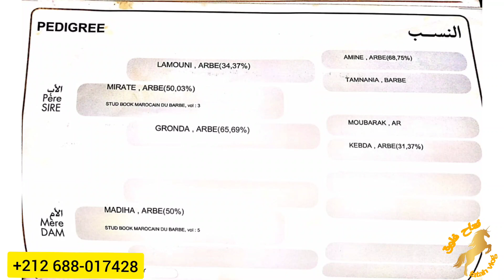حصان للبيع اسن ارع سنوات بالاوراق